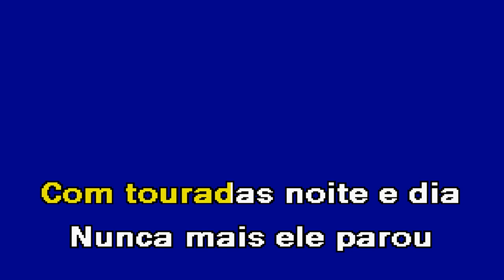GANADARIA José Lúcio Karaoke